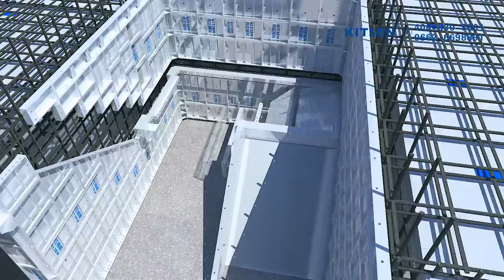How to Assemble and Dismantle Kitsen Aluminum Formwork System (short 3D video)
A short 3D video to show you how to assemble and dismantle Kitsen aluminum formwork system.

Aluminum Formwork System is a revolutionary system which is widely used in high rising buildings, bungalow and villas in developing countries. We are the first ONE to develop and complete the Aluminum Formwork System in China. So far, we have hundreds of projects in domestic and overseas and own good reputation among our clients.

1-Monolithic Pouring.
With Aluminum Formwork System, you can pour the concrete for all walls, columns, slab, staircases in one time, not like traditional formwork need second or third time concrete casting.

2- High Efficiency with Early Stripping function.
Early stripping theory is perfectly integrated into Kitsen Aluminum Formwork System, generally equipped with 1-floor panels and 2-floor props for a project to realize the early stripping function to finish one floor in 7 days, or even euipped with 3-floor props to finish one floor in 5 days, which will greatly help to reduce the labor costs and shorten the construction time. Quick in formwork removal, according to our hundreds of projects experience, you can dismantle wall & column panel after 24 hours concrete pouring, remove the wall panel after 36hours.

3-Great Saving, high reuses and no plasterer cost needed.
This system can be reused for more than 300 times, it costs you less than $0.6 per square meter each time only! The concrete surface is very smooth after formwork dismantling, no plasterer cost needed.